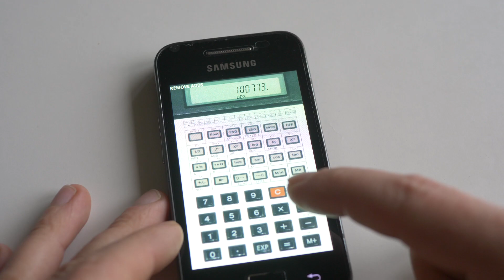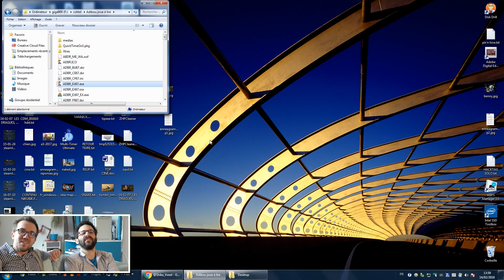Voxel #45, ADIBOU fera-t-il de votre enfant le nouvel Einstein ?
Il est là, il est tout chaud. Le nouveau et dernier Voxel de l'histoire. En tout cas sous cette forme d'émission.
45 opus tout de même. Pour se finir en beauté, on revisite l'enfance de certains avec ADIBOU 2 et ADIBOU, j'apprends à lire et à compter. Bon visionnage !

►LE TWITTER: @zevoxel